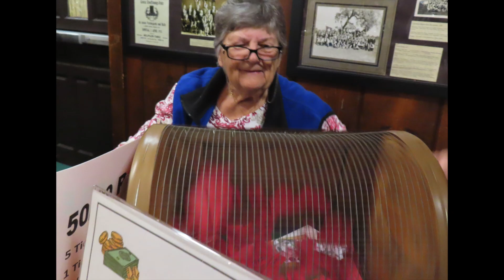Swiss Metzgete Dinner and Dance